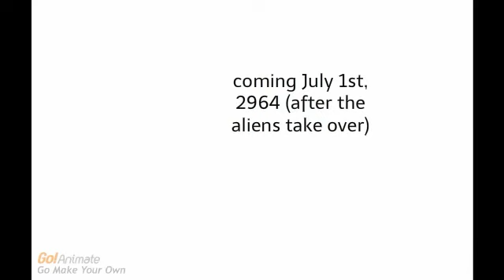The Stupid Show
Yes, it is stupid.